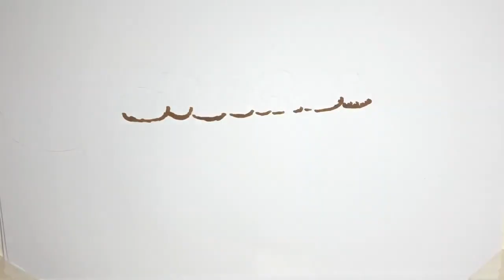✅ 新型コロナウイルス感染症で、2度目の緊急事態宣言が11都府県に発出されている。感染者数だけでなく、全国の重症者数は連日、過去最多を更新している。医療従事者への… - 日刊スポーツ新聞社のニュース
✍   新型コロナウイルス感染症で、2度目の緊急事態宣言が11都府県に発出されている。感染者数だけでなく、全国の重症者数は連日、過去最多を更新している。医療従事者への負担は激増している。 思い返すと、1回目の緊急事態宣言が全国に出された昨年4月中旬以降、世界で医療従事者を支援するプロジェクトが数多く動きだした。町の施設を医療従事者に感謝を伝えるブルーにライトアップしたり、定時に一斉に拍手して感謝を伝える行動も広がった。 イギリスの99歳の陸軍退役大尉は、国民保健サービス支援のために、自宅の庭を歩行補助器を使いながらの100往復に挑戦した。オンライン募金サイトでの当初の目標額は1000ポンド（約14万円）だったが、実に約27億円を集めた。 世界のミュージシャンも動いた。レディー・ガガが発起人となり、医療従事者を応援するため、スター歌手の自宅から配信する慈善コンサート「One　World：Together　at　Home」が行われた。ポール・マッカートニー、ローリング・ストーンズ、スティービー・ワンダー、エルトン・ジョン、セリーヌ・ディオン、テイラー・スイフトら数多くのスター歌手が自宅から歌声を届けた。実に138億円が集まった。 日本でも宮本亞門氏が発起人となり、「上を向いてプロジェクト」が始動。坂本九さんの「上を向いて歩こう」を芸能人だけでなく一般の人たちも歌う動画を数多くつなげて、医療従事者だけでなく、コロナ禍でも生活を支えるために働く人々などを激励した。そして、グッズ売り上げなどを国立国際医療センターに寄付した。 ジャニーズ事務所も「Johnny's　Smile　UP！Project基金」を立ち上げ、看護師養成支援などを目的に寄付を続けた。MISIAやDREAMS　COME　TRUE、GLAY、YOSHIKI、指原莉乃ら数多くの著名人も、医療従事者支援に動き寄付した。 1回目の緊急事態宣言が発出された時は、世界中が「暗中模索」だった。だからこそみんなが動いた。いま、専門家が「医療崩壊」の可能性を口にしている。今まで以上に、感謝の気持ちを持って、行動しなければと思う。【笹森文彦】   ...